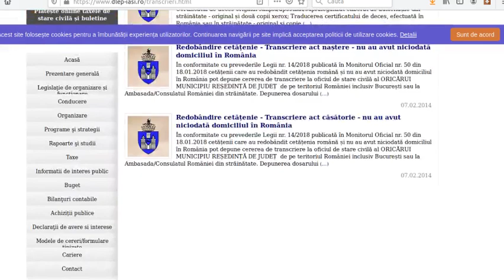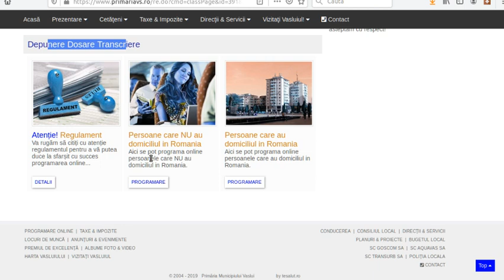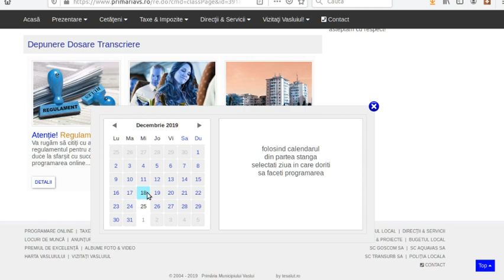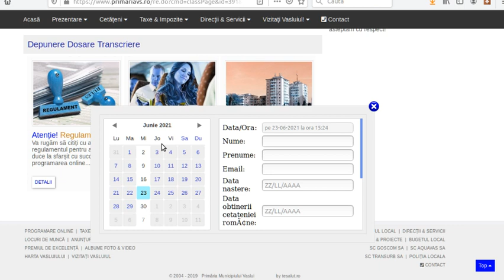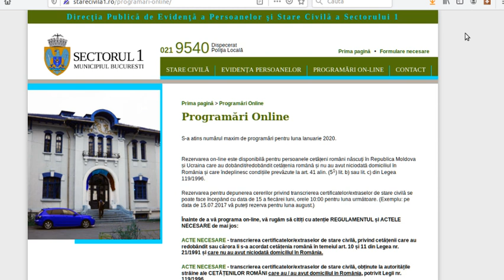Bătaie de joc la primăriile Iaşi, Vaslui şi Bucureşti pentru transcrieri - Curaj.TV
Am încercat să programez un proaspăt cetăţean român la primăriile din România abilitate cu transcrierea actelor moldoveneşti de stare civilă, la Iaşi e blocat totul pînă la anul, la Vaslui te poţi programa abia pentru iunie 2021, la Bucureşti programarea pentru luna viitoare s-a încheiat în 10 minute de la ora anunţată.